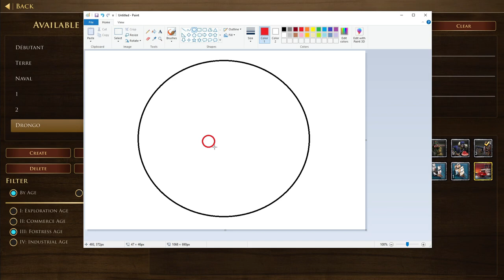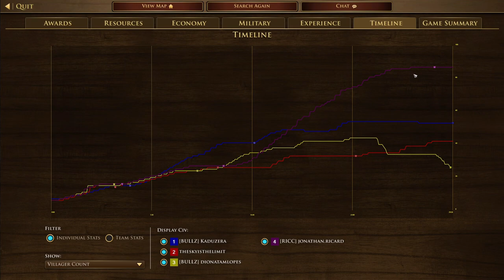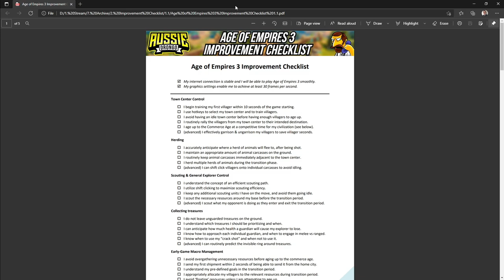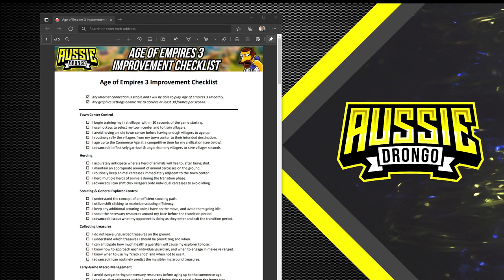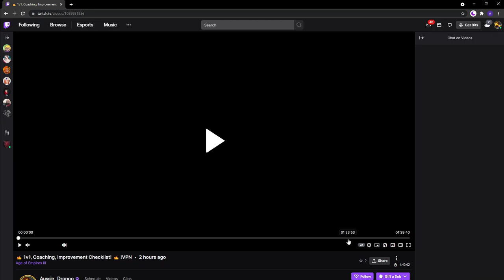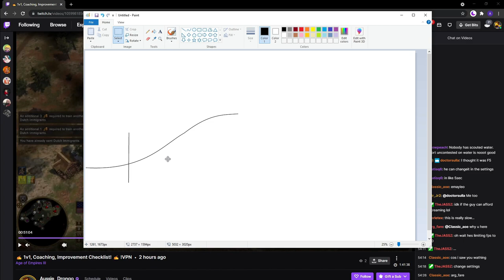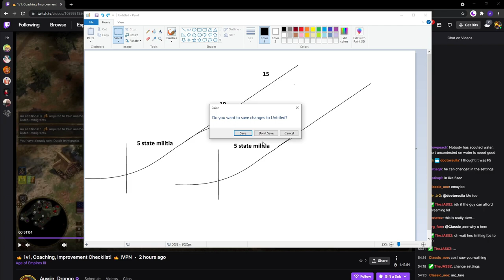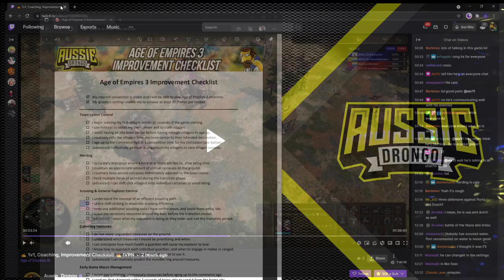Back to Basics - Coaching For Team Games [AOE3]